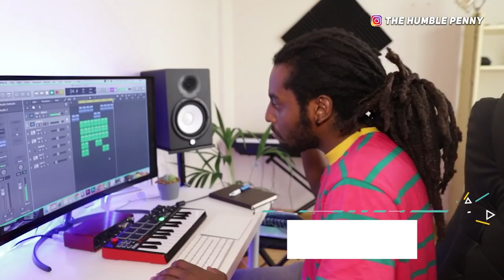How Much Do MUSIC PRODUCERS Make? [REAL FIGURES] Meet BEAT MAKING PROD BY OCEAN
How Much Do MUSIC PRODUCERS Make? (NEW SERIES) Meet Ocean (Prod By Ocean), a talented Music Producer from London. He talks about his career journey, how he got into Beat Making, how he Makes Money Online (Passive Income) as a Music Producer working-from-home, How he spends money, Top tips for success, etc 😀.

Connect with @prodbyocean here at his YouTube channel.

★★ EQUIPMENT USED ★★

★★ ABOUT US ★★

Former CFO by day with over 12 years experience in the investment business. I'm a Chartered Accountant and hold an MBA from Cambridge University.

★★ WANNA CONNECT? ★★

★★  TIME STAMPS ★★

0:00 - Intro
0:24 - Explain to us what you did as a Music Producer?
2:18 - How did you get into Making Beats?
5:33 - What is Drill Music and why is this popular?
7:00 - Play us a sample of Drill Music
8:04 - What is your process for making a beat and how you get paid for it?
10:33 - How do you stay level headed to create even with your popularity?
12:48 - Day in the life of a Music Producer?
15:18 - What top 3 things make you a success as a Music Producer?
17:27 - What do you love about what you do?
18:32 - Biggest challenges to being a Music Producer?
19:50 - How Much Money Do You Make As A Music Producer? What Sources?
23:23 - What's the maximum income a Music Producer can make?
24:19 - What are your plans for increasing your income?
25:42 - How Old Are You Given The Income You Make?
26:30 - Should People Be Using The Internet to Build Wealth?
27:39 - Top Advice for a Music Producer wannabe?
28:39 - How Would You Describe Your Relationship With Money?
30:45 - How Important Is Family Life To You?
30:06 - What did you learn from your parents about money growing up?
31:50 - What do you spend your money on? And for self care?
33:10 - What are your earlier life money mistakes?
34:08 - Favourite Countries as a Digital Nomad?
36:32 - Do You Need To Know a Musical Instrument to Be a Music Producer?
37:17 - Can Anyone At Any Age Go Into Beat Making?
38:12 - What is your ULTIMATE Financial Goal or Dream?

How Much Do MUSIC PRODUCERS Make? [REAL FIGURES] Meet BEAT MAKING Ocean